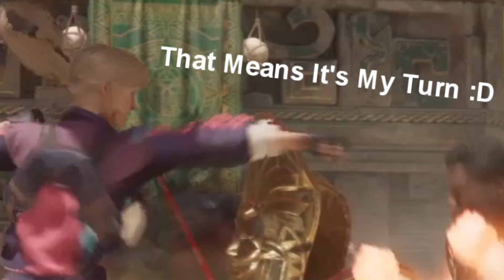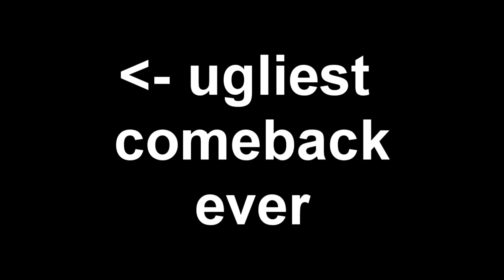Cassie'sAftermath.EXE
Going Back To Terraria